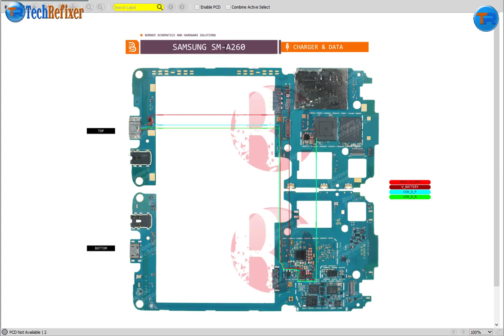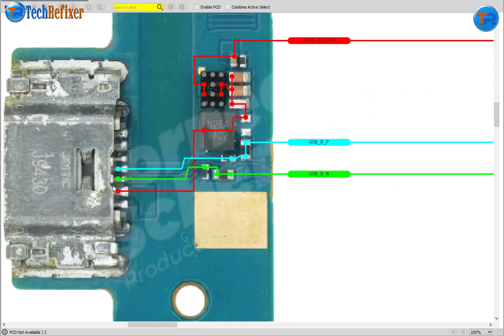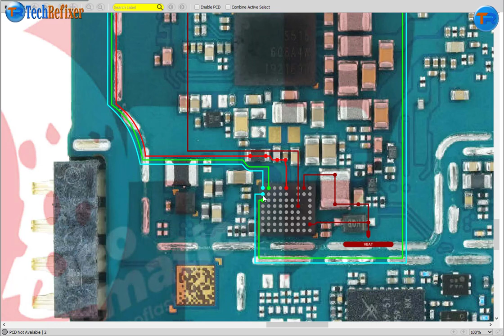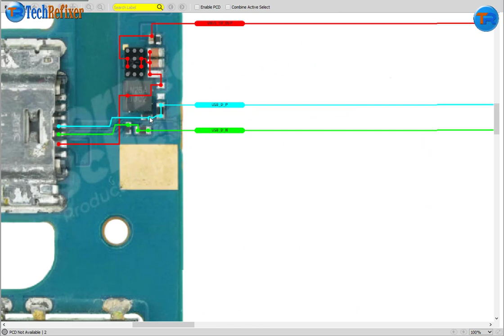Samsung A260F charging and Data Ways